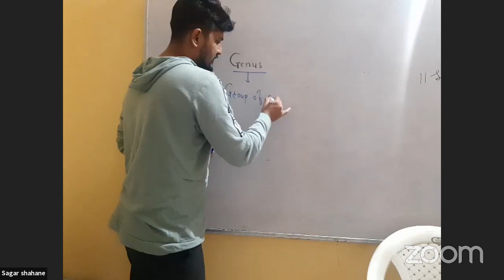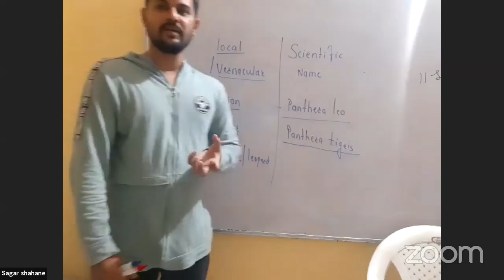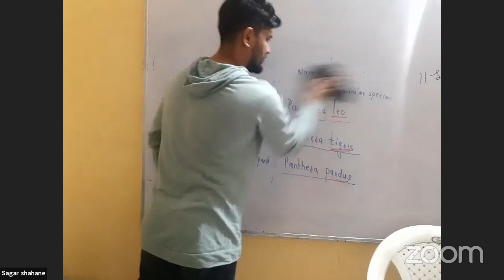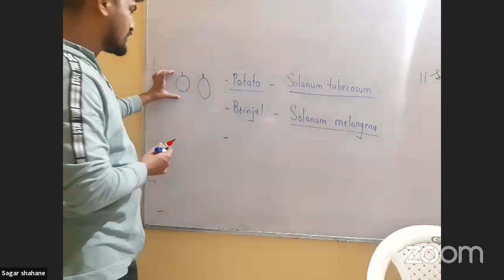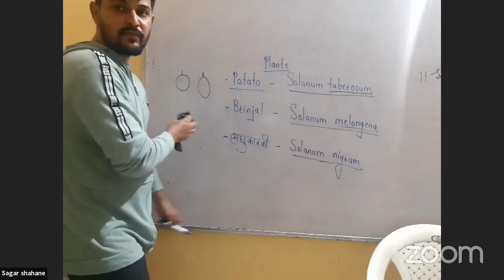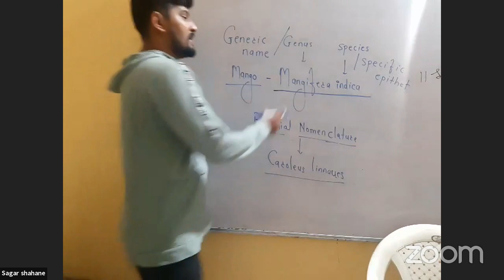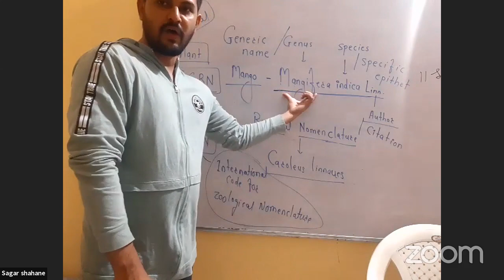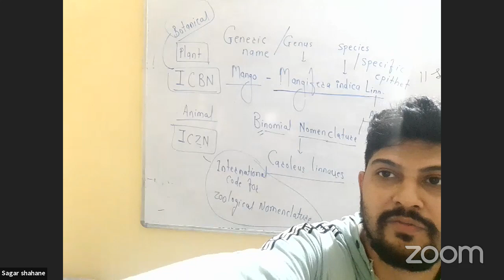BIOLOGY - SAGAR SIR 18-06-2020